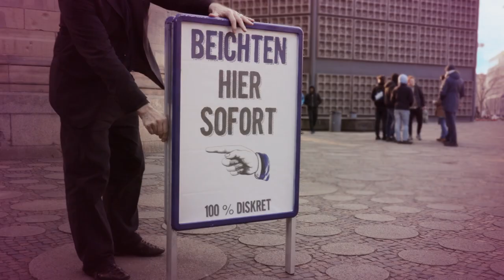Der Mann für die Sünde (2.Staffel) In der Klemme (Digital Comedy Series)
You can rent or download the whole season or individual episodes. You'll find some free Bonus Clips, too.

Trailer zur 2. Staffel der preisgekrönten Webserie "Der Mann für die Sünde"
Diesmal geht es wieder um Sünden im Zusammenhang mit fleischlicher Lust, Bausünden, Gier, Geiz, Eitelkeit, Eifersucht, Wahnsinn, usw. - das gesamte Sünden-Spektrum.

Die Folgen werden in den nächsten Wochen online gestellt. World Premiere wird beim Festival "Die Seriale" in Deutschland im Juni sein.

Mit Hannes Hellmann, Samuel Finzi, Iréna Vilkova, Maike Bollow, Gabriela Schmeide, Angela Roy, Maria Kempken, Gustav Peter Wöhler, Ben Mangelsdorf, Jale Arikan, Bernd Grawert, Marsha Zharkova, Shadi Eck, Sascha Schicht, Gioia Jung.

You also find The Man For Your Sins on Chill (Russia only), Flixxo.com,

Enjoy 10 years of comedy about sins and redemption! By the way we received tons of great awards on many international festivals for the series: Best Actor, Best Scriptwriting in a comedy, best web series, etc.